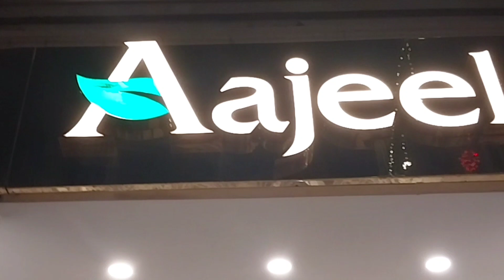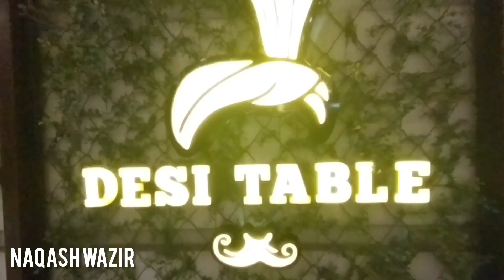my first vilog | Naqash Wazir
my first vilog